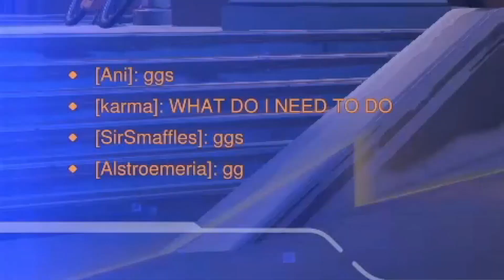Impressing These Streamers With My SOMBRA! FT Warn and Aspen | Overwatch 2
🐦SOCIAL MEDIAS 🐦